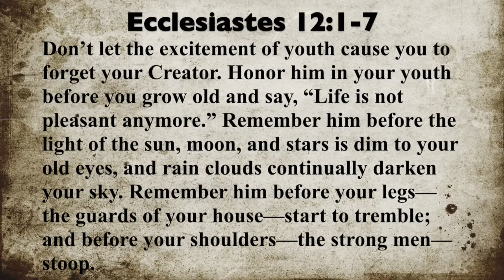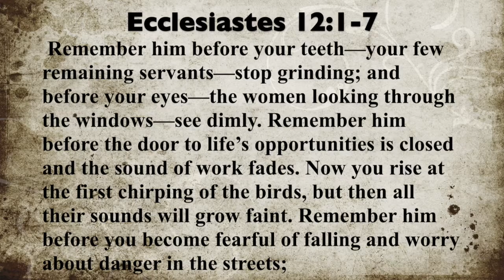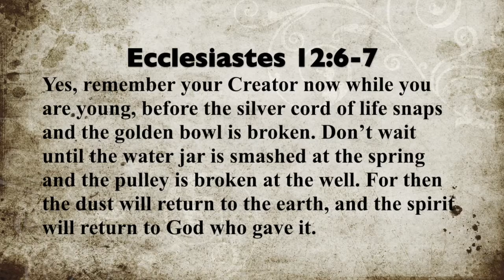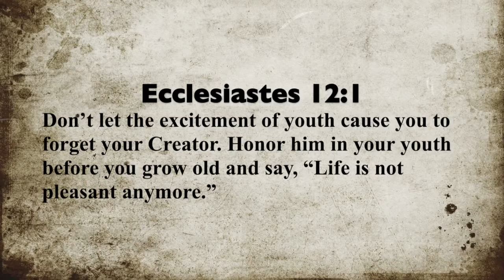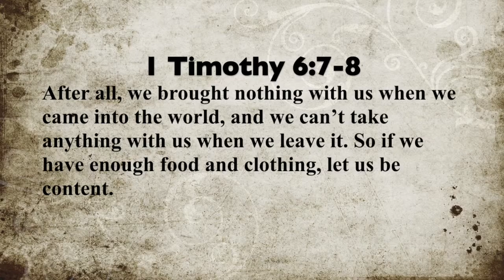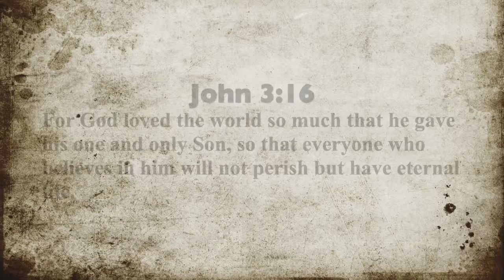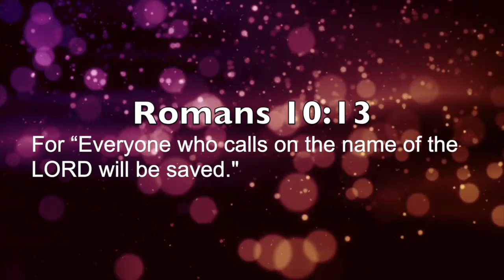Drew Mallery - Hymnbook Theology: When We All Get To Heaven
How might you live life differently if you knew you only had months to live? What priorities would you change if you knew you only had days to live? What would you do with your last few hours? What if, what you did with those last moments in life, had an effect on eternity?